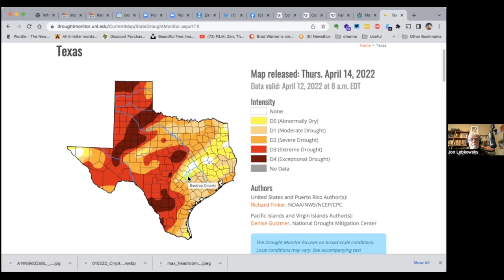Cold War Kids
People of a certain age will recognize the sound bites we play at the beginning of this episode. Specifically those who grew up between the end of World War II and the fall of the Soviet Union. This time on the Plutopia Podcast, Jon and Scoop take a walk down that scary part of memory lane known as The Cold War.

The Cold War started in the late 1940s, and continued until 1991, when the Soviet Union dissolved. But it was never completely over, tensions never completely abated, waves of conflict continued to ripple throughout the globe. However since 1991, at least until the recent Russian invasion of Ukraine, we’ve had relative peace. But in the cold war era, baby boomers like Scoop and Jon grew up with the fear of nuclear war and mutually assured destruction. We laughed at “Dr. Strangelove, or How I Learned to Stop Worrying and Love the Bomb”… but it was very nervous laughter.

In this episode of the Plutopia podcast, Jon and Scoop discuss life during the cold war, and the new era of apocalyptic thinking (search “Cold War,” replace with “Climate Disaster”).

People don’t remember that during the Fifties and Sixties there was a Cold War, and kids were getting under their desks during school because they thought they were going to get bombed. So it wasn’t really that ideal at all. My parents remind me of that. “You think it was this way, and it wasn’t all Leave It to Beaver.” But for some reason, that’s what humans do: We romanticize the past because of our discontent with the current.

~ Brian Fallon